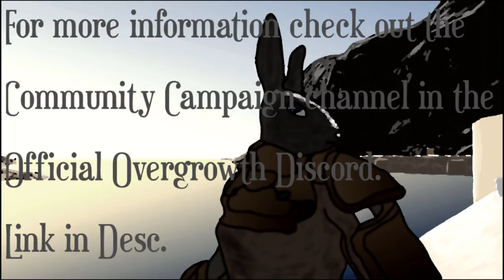Egret Point Trailer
You can help develop a community campaign that the Overgrowth Community is working on!